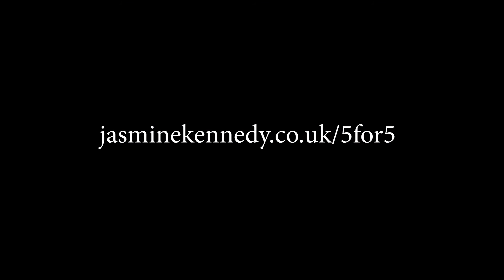Jasmine Kennedy - Roar (Katy Perry Cover)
This year I'm running 4 half marathons and a marathon to celebrate 5 years since I started 'couch to 5k' and raise funds for Batley Food Bank and Batley Homeless Project.

To reward your generosity, for every £1 you donate you will get one entry in to the raffle to win a cover (by me) of any song of your choice, a signed copy of my album, and a signed copy of my EP. There will be a draw every month from February to November.

Steph was February's lucky (!) winner and opted to delegate the song selection to her daughters. They chose one of my favourites! I can only hope I did it justice.

The March raffle winner's video will be coming soon... April's winner will be drawn on Sunday 29th April so enter now and it could be you!

Thank you to everyone that's donated so far.